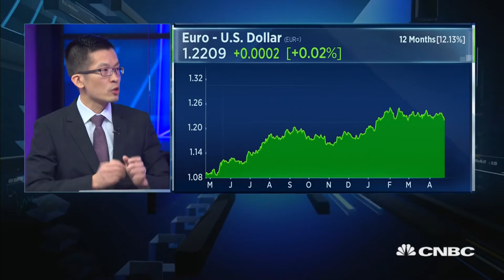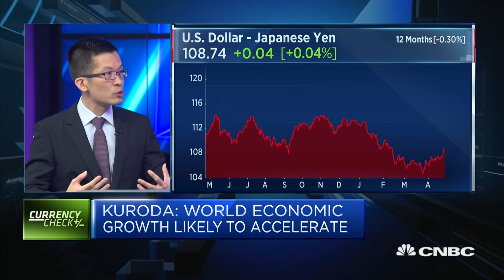How the Bank of Japan could 'surprise' markets | Street Signs Asia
Tan Teck Leng of UBS Wealth Management says the Bank of Japan could raise the yield curve "sooner" than expected.